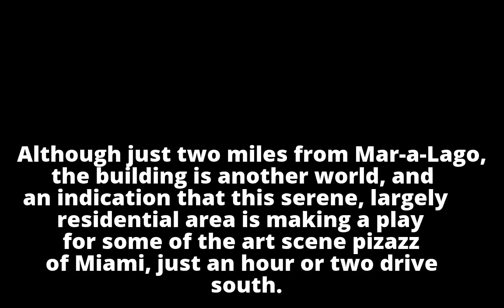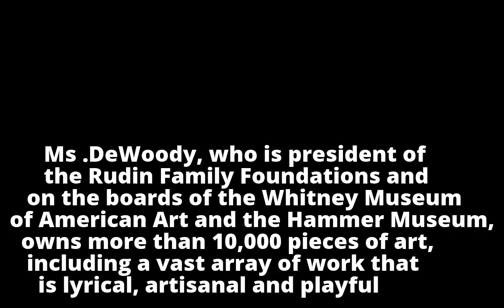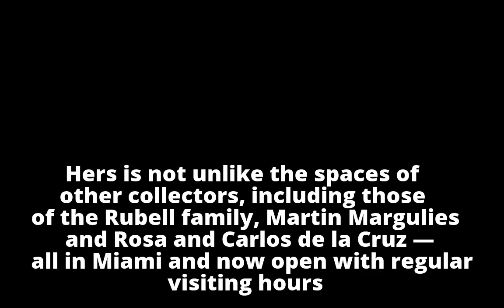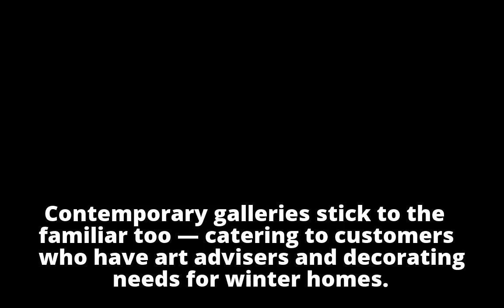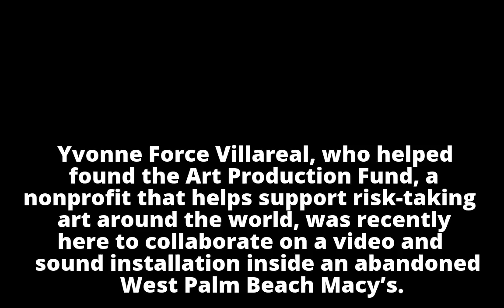Mar-a-Lago Has a Feisty New Neighbor